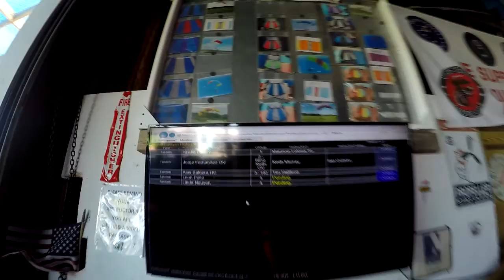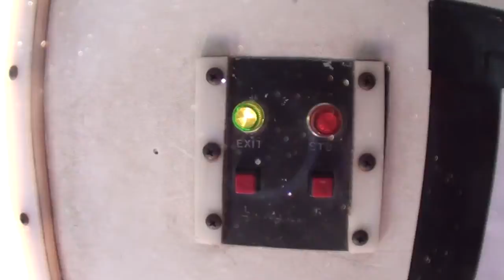Skydive Pepperell - 05/06/19 Alex Baldera